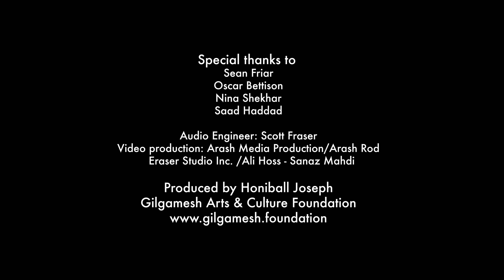Inhalation Space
for bassoon and sound track
Composed by Bracha Bdil

Bassoon: Jonathan Stehney

Mix & Master: Scott Fraser
Producer: Honiball Joseph
Gilgamesh Arts & Culture Foundation

Unveiling Gilgamesh: A Musical Exploration

"Gilgamesh II", a collection of eight pieces for the unusual trio of bassoon, synthesizer, and percussion, is composed by various composers from different countries, recorded in Los Angeles by some of the city's best musicians and produced by Honiball Joseph at the Gilgamesh Arts & Culture Foundation in 2022.

 the album captures the beauty and power of the music in a way that is sure to transport listeners to the world of the Epic of Gilgamesh, an ancient Sumerian poem that tells the story of a king who seeks immortality.The composers have drawn inspiration from the poem's themes of love, loss, friendship, and the search for meaning, creating a beautiful and moving exploration of the human condition.